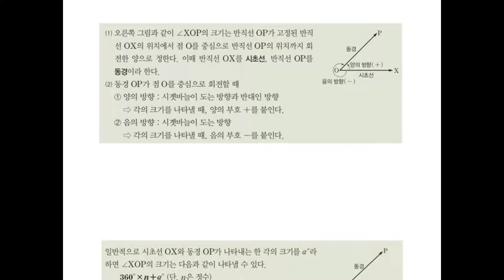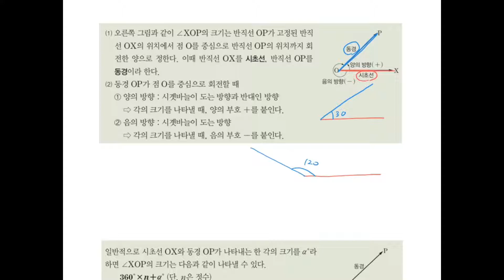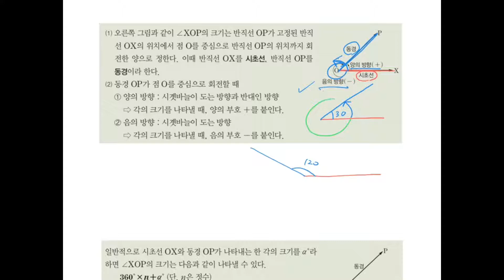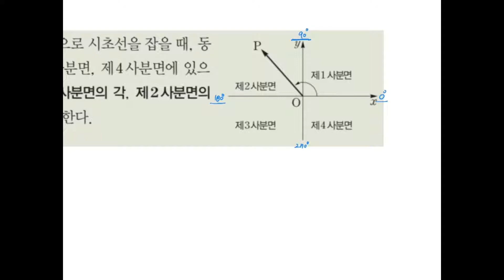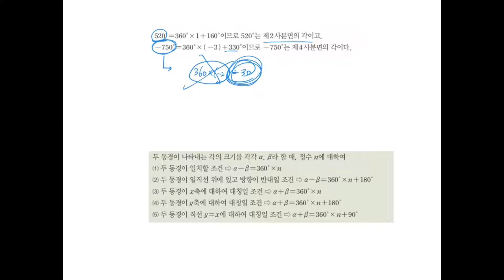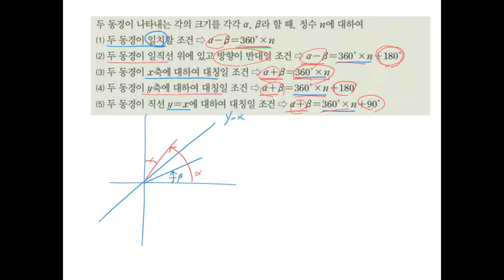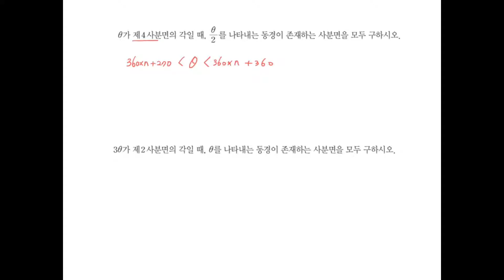[개념원리 수학1 중간편 삼각함수] 13강 삼각함수-일반각